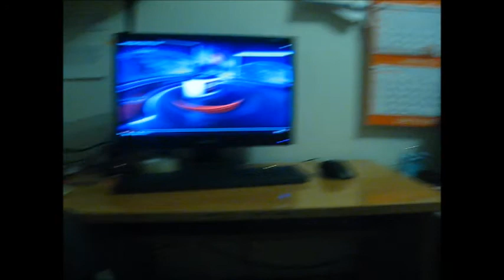Ze zákulisí večerních televizních zpráv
Po pátém díle jsme se rozhodly že pro vás natočíme něco se zákulisí našich zpráv.

Kamera: Canon A530

Web: zeslako.webnode.cz